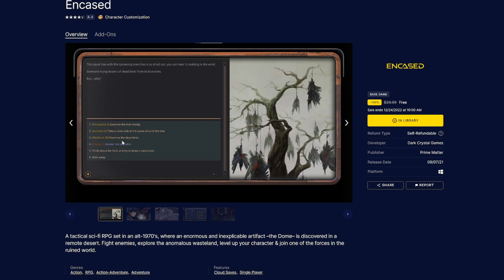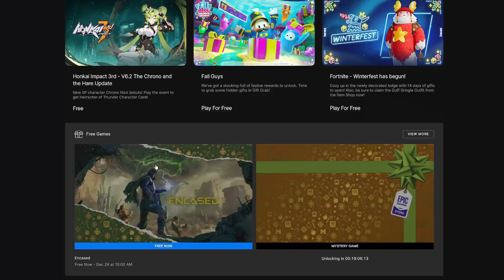Encased: A Sci-Fi Post-Apocalyptic RPG! FREE To KEEP December 23rd To 24th, 2022 Epic Games Store PC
If you clicked off the video, please comment bellow why. All suggestions and critique will help me make my videos more enjoyable for you. Recommend some games down there too! Quick heads up that "Encased: A Sci-Fi Post-Apocalyptic RPG" are FREE to KEEP on Epic Games Store PC from December 23rd to December 24th, 2022!